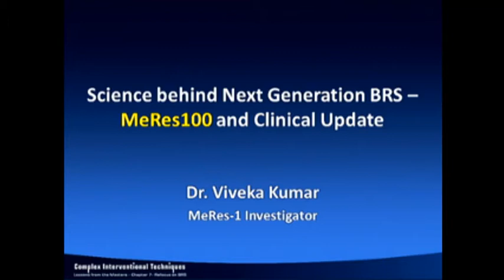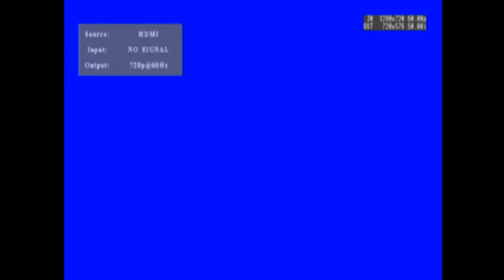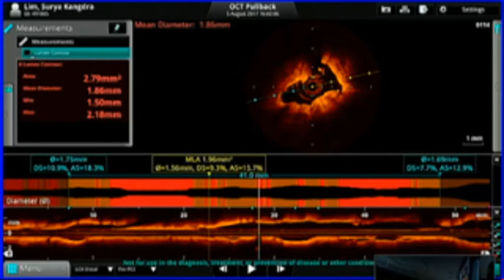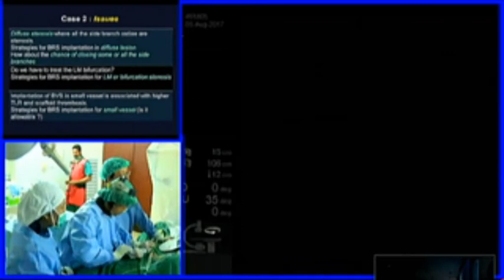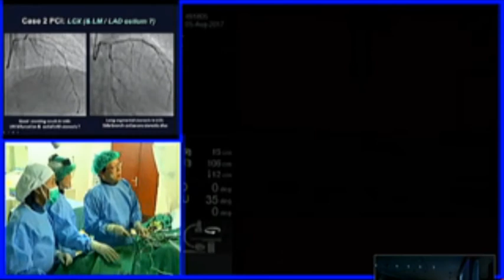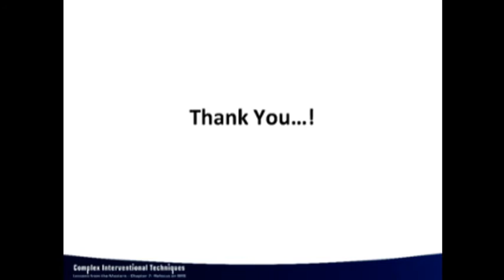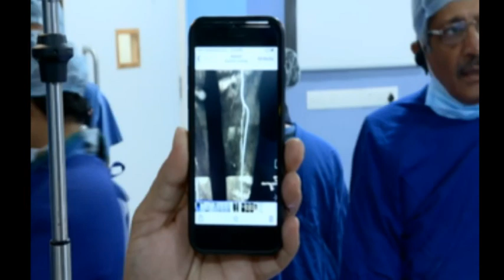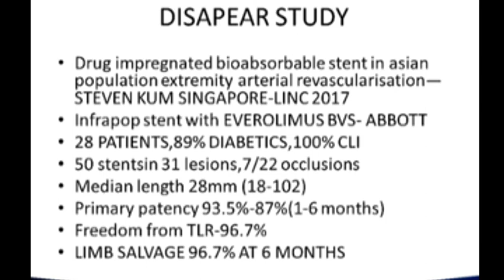Complex Interventional Techniques Chapter 7 Day 1 Live Stream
CIT 7, 4th - 6th August 2017, Meril Academy, Vapi, Gujrat, Live Case Transmissions, Live Lectures, Powerpoint Presentations, Live Stream Day 1, Live by Dr. Samin Sharma & Dr. Ajay Mahajan, Live by Dr. Teguh Santoso, Live by Dr. Vimal Someshwar, Meril Live Chapter 7, Meril Live 7, Live Lecture by Dr. Yoshinobu Onuma